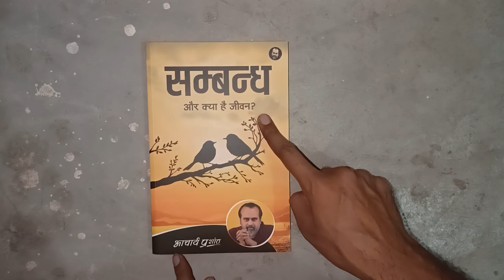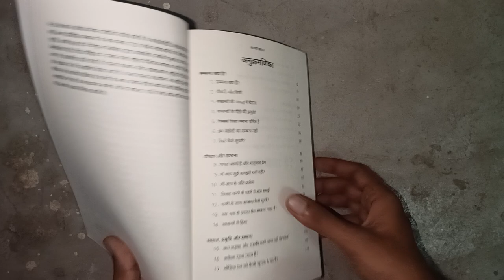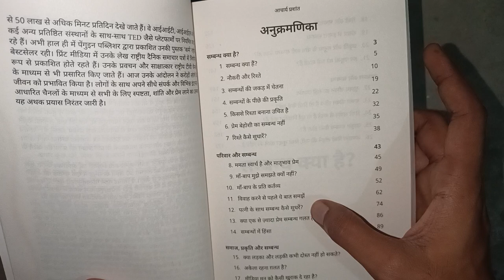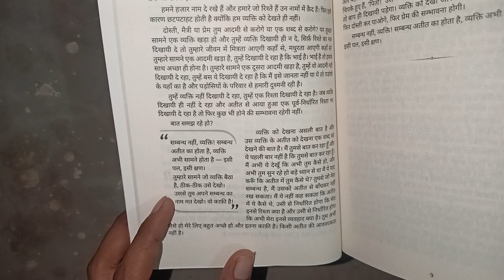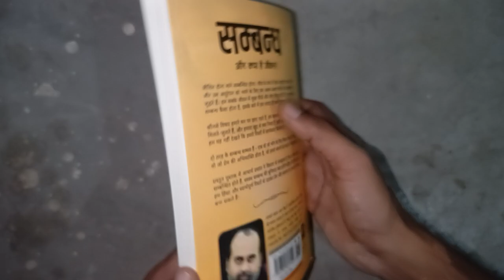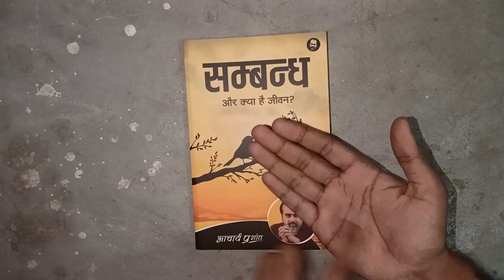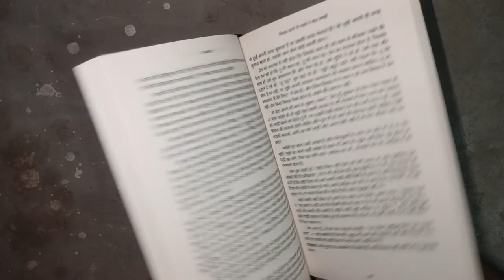Acharya Prashant Sambandh Book Review. आचार्य प्रशांत संबंध किताब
Review of Sambandh by Acharya Prashant.

जीवित होना माने सम्बन्धित होना। जीव के रूप में एक अपूर्णता जन्म लेती है और उस अधूरेपन को भरने के लिए हम अलग-अलग चीज़ों और व्यक्तियों से जुड़ते हैं। हम सबके जीवन में कुछ चीज़ें और लोग मौजूद होते हैं, पर एक स्वस्थ सम्बन्ध कैसा होता है, इसके बारे में हम शायद ही कभी विचार करते हैं।

कौनसे विषय हमारे मन पर छाए रहते हैं, हम काम क्या करते हैं, किन लोगों से मिलते-जुलते हैं, और हमारा ख़ुद से क्या रिश्ता है, इन्हीं सबका नाम जीवन है पर हम यह नहीं देखते कि हमारे रिश्तों में सार्थकता कितनी है।

दो तरह के सम्बन्ध सम्भव हैं — एक वो जो भोग के लिए किया जाता है और दूसरा वो जो प्रेम की अभिव्यक्ति होता है, जो हमारे बंधनों को काटने में सहायक हो।

प्रस्तुत पुस्तक में आचार्य प्रशांत ने विस्तार से समझाया है कि हम किस प्रकार सम्बन्धित होते हैं, स्वस्थ सम्बन्ध की बुनियाद क्या होनी चाहिए और किस प्रकार हम हिंसा और स्वार्थपूर्ण रिश्तों से उठकर प्रेम और करुणा के आधार पर सम्बन्ध बना सकते हैं।

Jeevan sambandh hai. Vyakti ka vyakti se sambandh, prakriti se sambandh, samaaj se sambandh. In sambandhon ka aadhaar kya hai? kya hai humare sambandhon ki vaastvikta? kya humaare sambandh dar, lalach, moh, aasakti ki chhaya maatr hain, ya ye prem ki abhivyakti hain? kya humare sambandh akelepan se bachne ke upaye hain, ya aantrik poornta ka prasphutan? is pustak mein vakta ne jivan sambandhit prashnon par prakash dala hai, aur jeene ke alag aayam se avgat kaaraya hai.

About Acharya Prashant
A prodigious child and academically extraordinary since childhood, his journey took him through technical and management education at Indian Institute of Technology (IIT), Delhi and Indian Institute of Management (IIM), Ahmedabad. With the yards of the best of corporate enterprises inviting him, he worked as a management professional for a few years in diverse industries. He was doing great professionally, as is expected of someone of his pedigree. But no matter how lucrative the affairs of the world are, they hold little importance when the Truth beckons. Something of the beyond was craving to find expression through the young man. A mystical and spiritual urge led to the formation of Advait Life-Education when he was 28, with a vision of bringing to people an inner clarity which is so obvious, so present, and yet missing from their lives.
2 / 3
Around the age of 30, Acharya Prashant started speaking publicly in the form of public discourses, followed by open discussions. Soon it started becoming clear that these sessions were deeply meditative, brought the mind to a strange peace, and had a miraculously curative effect upon the psyche of the listeners. Acharya Prashant’s voice and videos would be recorded and uploaded on the internet.
Around the same time, he started leading Self-awareness camps. He would take true seekers with him to the Himalayas, in groups of around 30 each. Five uninterrupted days of closeness to him and his magical discourses would bring the seekers a peace that is otherwise rare. Besides speaking directly on various aspects of life, Acharya Ji would discourse on spiritual texts, and masters, from across the world and across the ages. Today, thirty three such camps have been organised, and they have turned out to be deeply transformational, providing immense clarity and peace to seekers from all across the world.
With the fire of intelligence and clarity spreading across the world via the words of Acharya Ji, soon the PrashantAdvait Foundation was formed as a vehicle of self-clarity based on meditative understanding and scriptures like Advait Vedanta, with the vision of “Creation of a new humanity through intelligent Spirituality”.
Acharya has been rigorously involved in delivering discourses on basic existentials like Love, Fear, Death, Greed, Jealousy, Ambition, etc. In general, he relishes speaking on Vedantic literature and his discourses have references to saints and philosophies and wisdom texts from all times and places. His distinguishing feature is his ability to render lucidity to some highly philosophical texts and present them effectively even to a beginners’ audience. He harmonises the ancient with the modern, the dogmatic with the scientific, the philosophical with the simple, and the profound with the profane, and he epitomizes a ‘modern Saint’. Not only the style of his talks but also their methodology is such that the listener establishes an instant connection and experiences a delight in the process of listening.